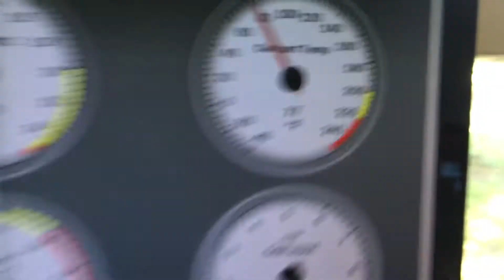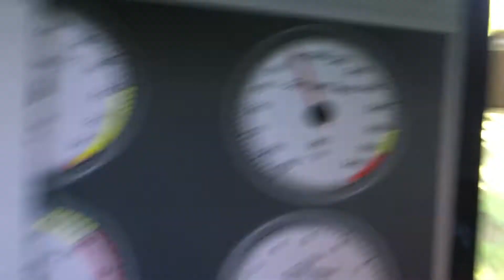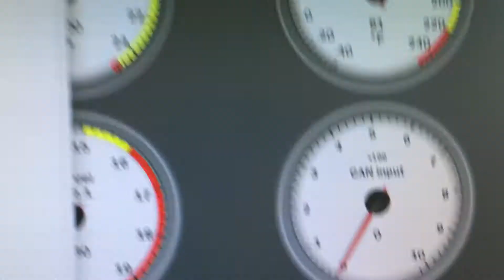Megasquirt CAN bus read and write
Reading and writing to Megasquirt CAN bus using Arduino.

CAN bus transceiver and controller used was the MCP2515.

Parts Used:
Arduino Uno

CAN module